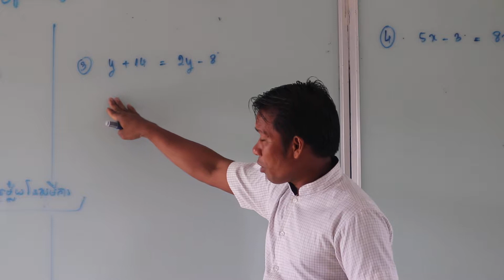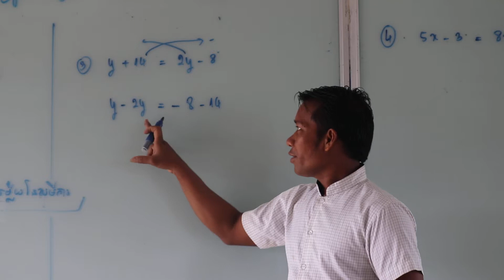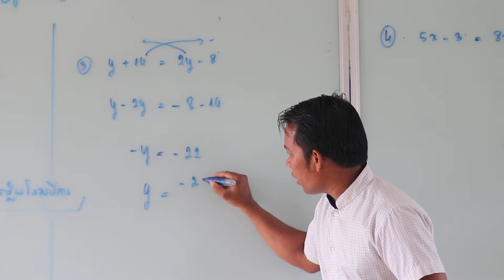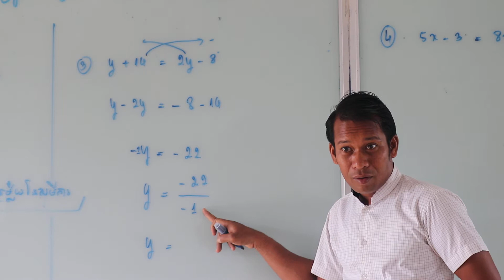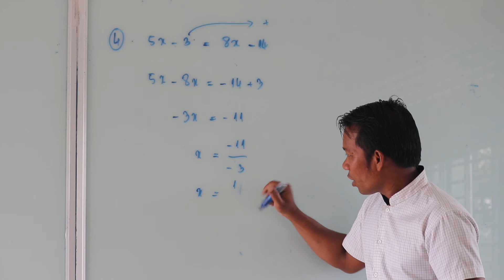វិធីដោះស្រាយ សមីការ ដឹក្រេទី១ មានមួយអញ្ញាត